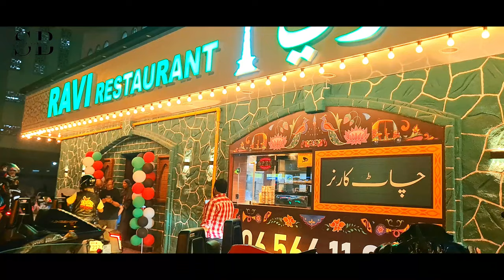Motorcycle Tour Bahrain To Oman Road Trip | Episode 3 | Khorfakkan Suhub | PRG SinghsMC DRB | Ravi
Let’s embark on the second day of our epic 7-day motorcycle tour from Bahrain to Salalah in Oman. Our spirited group of bikers, known as Desi Riders Bahrain, revs up for another day of adventure.

The morning sun kisses our helmets as we depart from Dubai. The asphalt stretches ahead, promising camaraderie and breathtaking vistas. Our engines roar, and we ride toward Khorfakkan City, nestled between majestic mountains and the azure sea.

The desert unfolds—a canvas of golden sands and undulating dunes. Each curve brings anticipation, and the wind whispers tales of distant lands. At Suhub Rest Area, we dismount. The scent of coffee mingles with the salty breeze. Fellow riders share stories—of roads taken, dreams chased, and the thrill of the open road.

Hunger guides us to a local eatery in Khorfakkan. The aroma of spices dances in the air as we feast on flavors—seafood, rice, and laughter.
As twilight descends, we gather. Two legendary Dubai biker groups join us: Pakistan Riders Group (PRG) and Singhs MC UAE. Engines rev, headlights pierce the dark, and we ride as one—a symphony of horsepower and passion.

Under star-studded skies, we arrive at RAVI Restaurants’ Newest Branch. Neon signs beckon. Plates clatter, voices rise. We toast to freedom, shared roads, and the thrill of the unknown.

Day Two etches memories—of twists, turns, and kindred spirits. Tomorrow, Oman awaits. 🌟🏍️🌴

I hope you enjoy watching this video as much as I enjoyed making it.